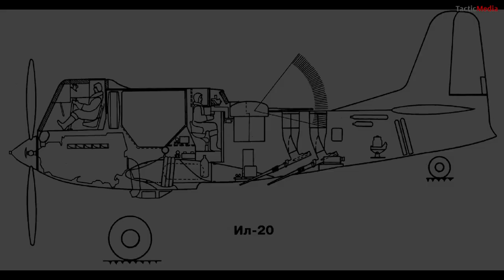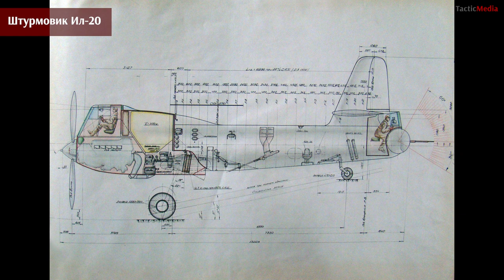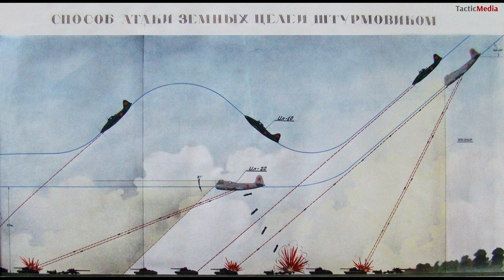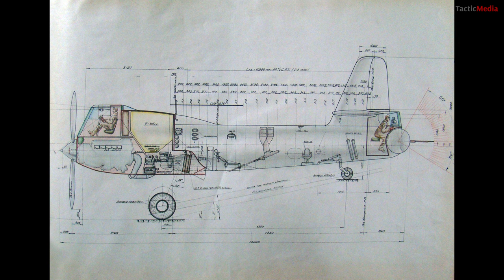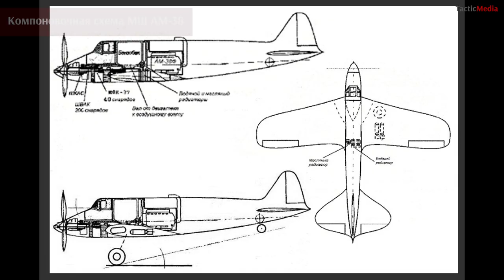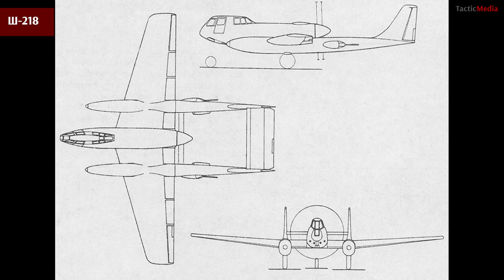Олег Растренин. Штурмовая авиация после Великой Отечественной войны. Часть 2. Штурмовик Ил-20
Олег Валентинович Растренин.  Развитие штурмовой авиации после Великой Отечественной войны. Часть 2. Штурмовик Ил-20
- Какие тактико-технические требования были выставлены для перспективного советского штурмовика после окончания Великой Отечественной войны?
- Какой самолет-штурмовик начали разрабатывать в ОКБ Ильюшина?
- Как пытались Ильюшин пытался пропихнуть в серию штурмовик Ил-20?
- Почему штурмовик Ил-20 не был запущен в серийное производство?
- Почему не реализовали проект перспективного штурмовика Ш-218?
- Какое стрелково-пушечное вооружение было решено устанавливать на перспективные штурмовики?
Ответ на эти и другие вопросы от ведущего историка авиации!